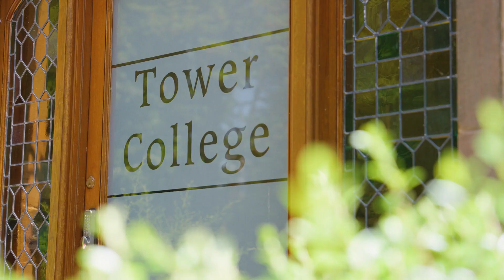Tower College - Autumn 2023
Whether you're a prospective student, a parent, or simply curious about our outstanding educational institution, now is the perfect opportunity to explore what Tower College has to offer! 🎓

Tower College is renowned for its nurturing environment and exceptional educational standards, ensuring that each student receives the attention and support they need to excel academically and personally.

During the Open Evening, you'll have the chance to:
✅ Take a tour of our state-of-the-art facilities
✅ Meet our highly skilled and dedicated staff members
✅ Learn more about our comprehensive curriculum
✅ Get a feel for the friendly and welcoming atmosphere of Small School

We're committed to providing the best educational experience possible, preparing students for a successful future while fostering a love for learning. 🌟✏️